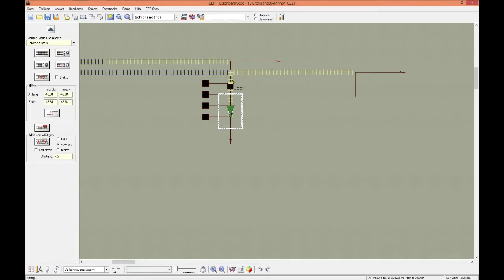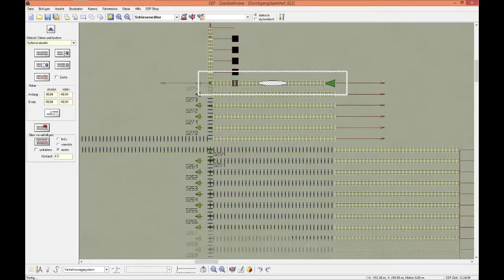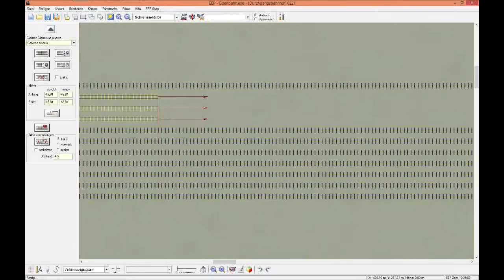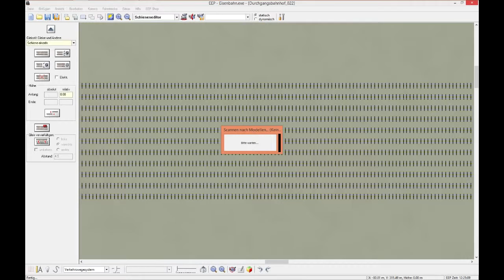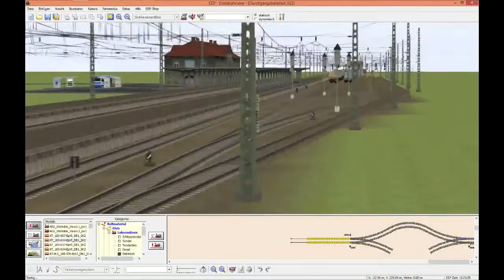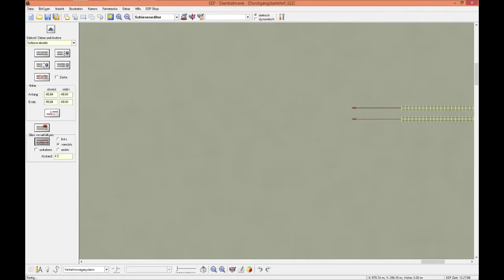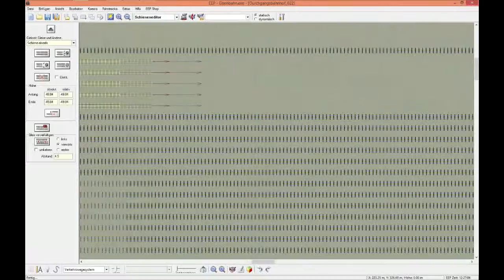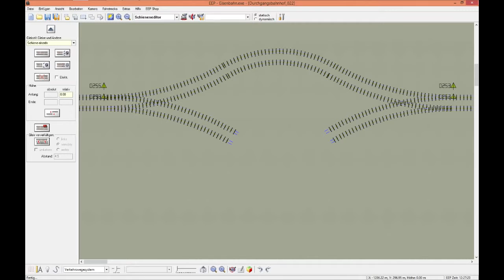EEP 6.1 Classic #62 - Gleise im Schattenbahnhof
Die Züge brauchen halt Abstellflächen.